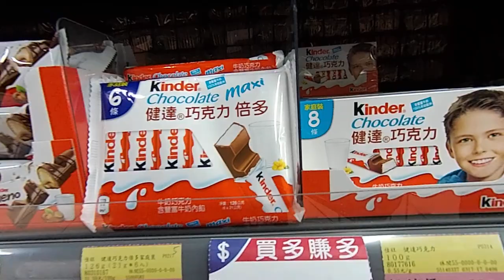Kids playground~玩具~變形金剛~toys~在家玩~親子~兒童~fun~遊戲~遊樂園~游乐场~開箱~游戏~游乐园~孩子們的遊樂場~otoro